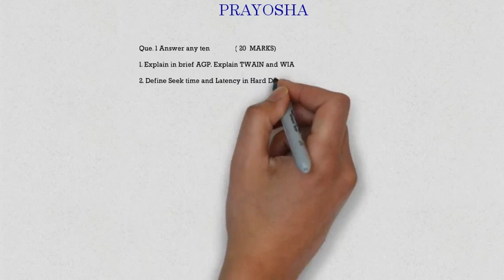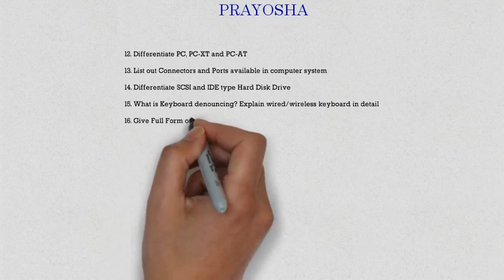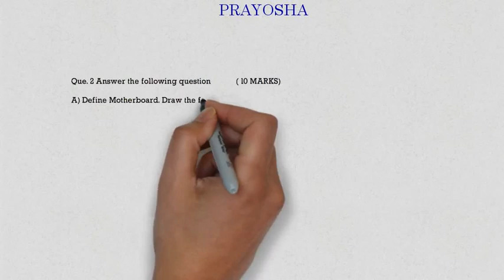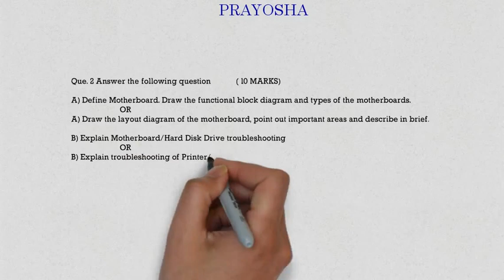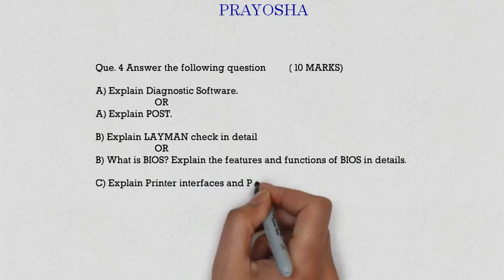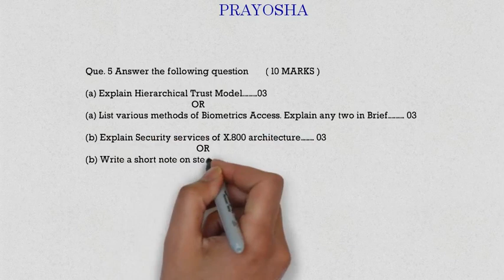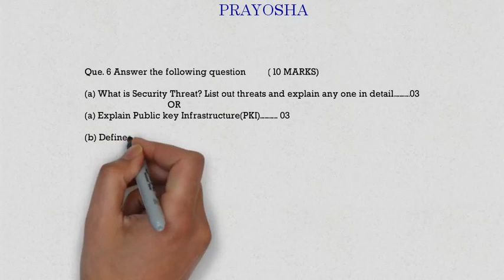COMPUTER MAINTENANCE SEM 5 (CE)| Important Question paper || GTU 2020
Solve this question paper definitely you will get more than 55 TO 60 marks in GTU exam.